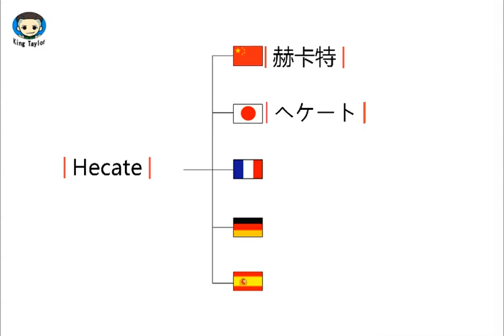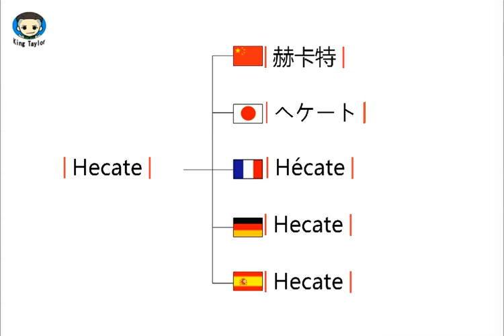How to pronounce Hecate in German，French，Japanese，Chinese and Spanish